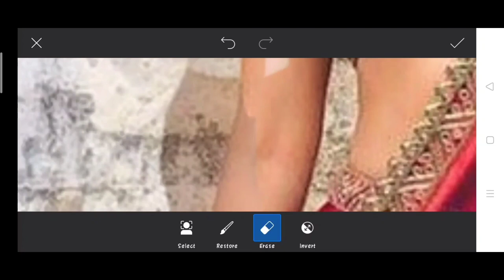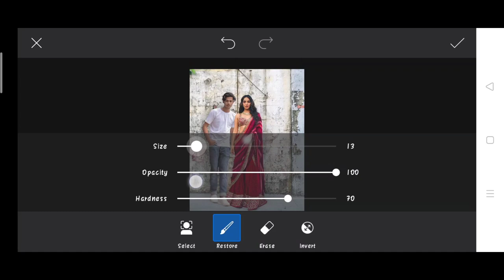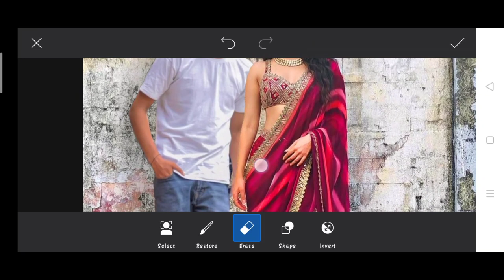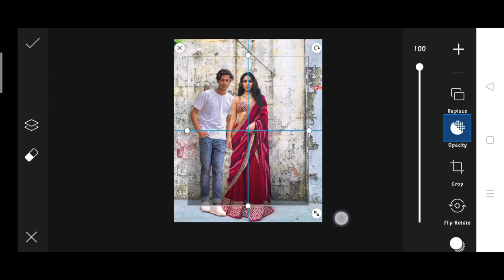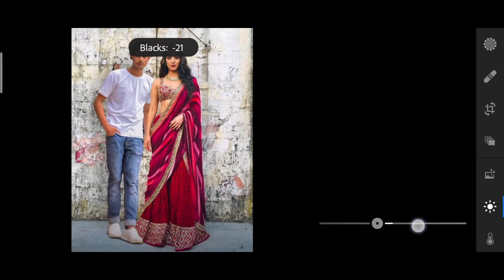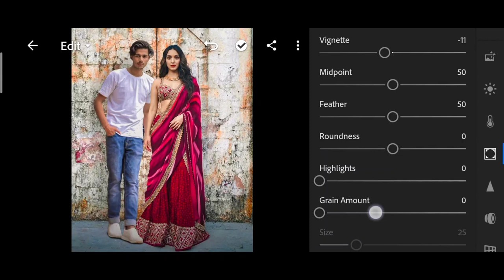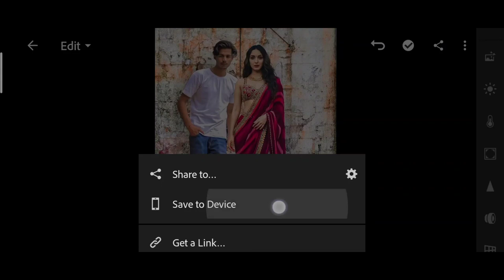Himmat Singh new photo editing | himmat Singh Kiara advani photo edit | himmat Singh picsart Editing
1. Photo editing
2. Picsart photo editing
3. Snapseed photo editing
4. Lightroom photo editing
5. Autodesk SketchBook photo editing
6. Photoshop photo editing
7. Photoshop tutorial
8. PicsArt tutorial
9. Photoshoot vlogs
10. Viral photo editing
11. Instagram viral photo editing
12. Glowing message photo editing
13. Glowing heart photo editing
14. Glowing photo editing in PicsArt
15. PicsArt photo editing 2021
16. Cb photo editing
17. Cb photo editing in PicsArt
18. Vijay Mahar new photo
19. Himmat Singh new photo editing
20. Taukeer editz new photo editing
21. NSB PICTURES New photo editing
22. Dm design new photo editing
23. Pranav PG new photo editing
24. Artist aj new photo editing
25. Bollywood actress photo editing